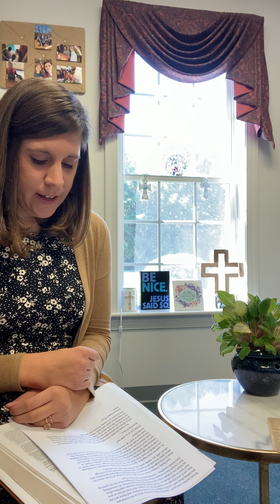Prayer Meeting 10 14